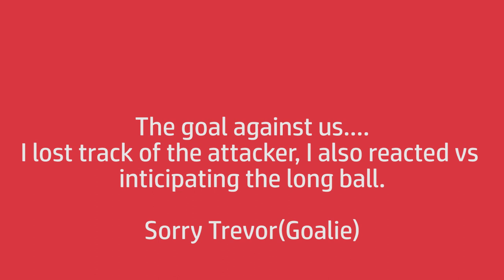Destroying Incarnate Word University Men’s Soccer Team 🤣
We played Incarnate Word Sunday. And this was my first time playing as the center back, but the grind continues.